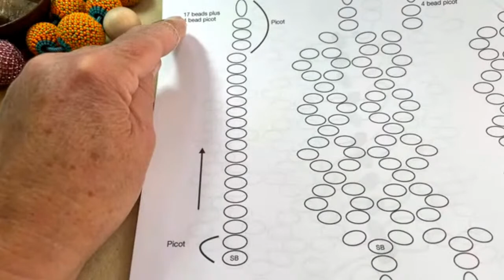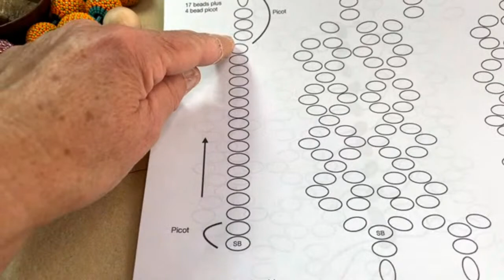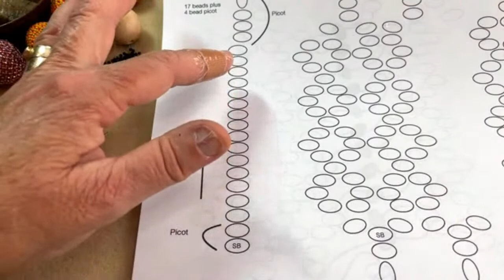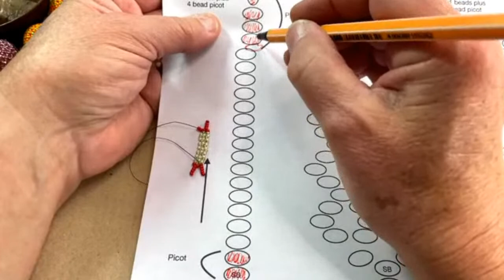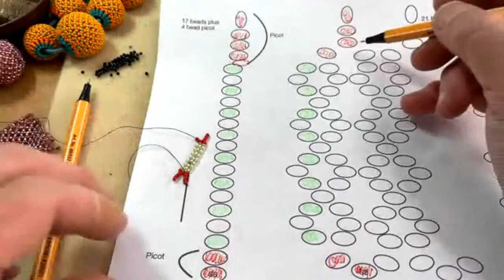Free Tip Friday: Netted Beads with Emily & Kate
Make a perfect little netted bead to use as an ornament or present topper! Emily revisits a totally fun and fabulous project that makes sweet beaded beads...AND...we have kits, available now (while they last!).

Available in 3 colorways, with multiple ways to mix them together!
In each kit, you'll have enough materials to make 6 beaded beads.